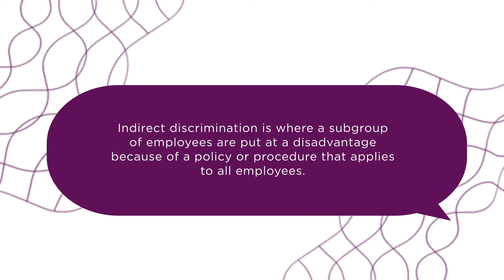How to spot indirect discrimination in the workplace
If you’re at a disadvantage because of a policy or procedure at work, it could be indirect discrimination. This video explains more about what indirect discrimination is and how to spot it in the workplace.

Search our free legal dictionary for easy-to-understand definitions of legal words